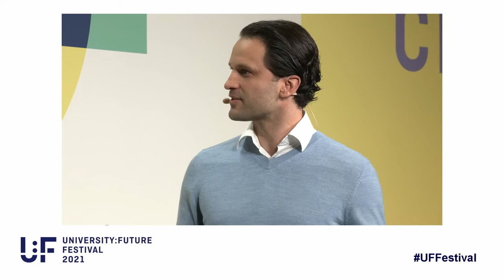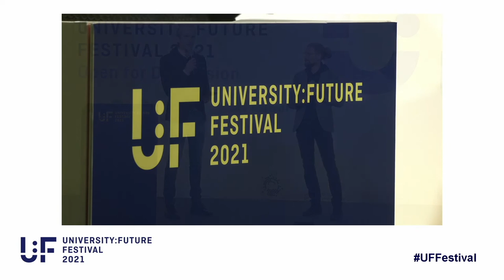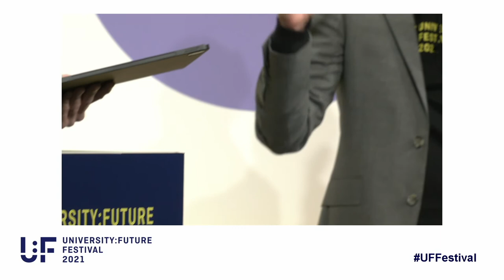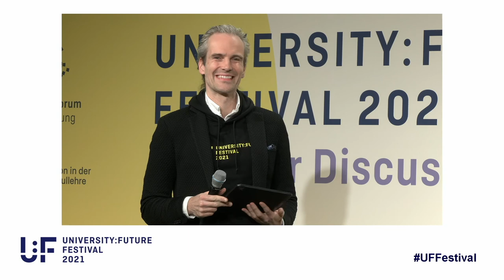Vorstellung des Wissenschaftlichen Sammelbands des HFD - Christoph König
Digitalisierung gemeinsam gestalten: Vorstellung des Wissenschaftlichen Sammelbands des HFD mit Christoph König

Christoph König ist Programmmanager beim Stifterverband für die Deutsche Wissenschaft. In der Geschäftsstelle des Hochschulforums Digitalisierung ist er für Querschnittsaufgaben im Projektmanagement verantwortlich. Daneben organisierte und koordinierte er die Arbeiten am wissenschaftlichen Sammelband "Digitalisierung in Studium und Lehre gemeinsam gestalten", den das HFD zum U:FF 2021 als Open-Access-Publikation bei Springer VS herausgibt. Vor seiner Zeit beim HFD war Christoph König als wissenschaftlicher Mitarbeiter an der Freien Universität Berlin sowie der Universität Osnabrück beschäftigt. Er studierte Politikwissenschaft mit dem Schwerpunkt Internationale Beziehungen und Friedens- und Konfliktforschung an der Freien Universität Berlin.